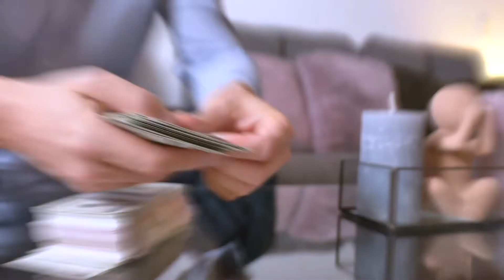Behind The Host with TJ Tijani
Welcome to Boostly Podcast Episode 481. In this podcast episode I'm talking to TJ Tijani about an upcoming community focused NFT which is going to be a real game changer for the world of real estate.

Want to gain trust from your customers?

00:00 - Introduction
00:23 - Who is TJ Tijani?
00:44 - Creating a community focused NFT
01:22 - What is Block Nation?
02:07 - This is going to be changing the real estate game